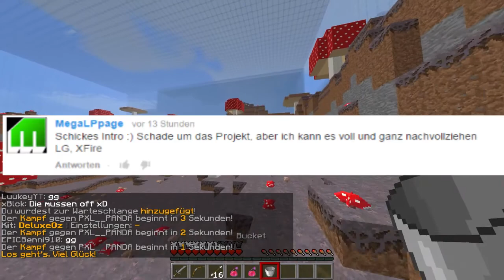Eure Kommentare #1 ★ Bald gehts wieder richtig los !